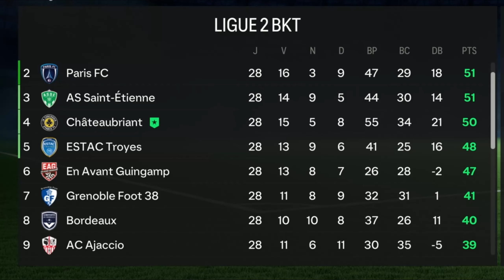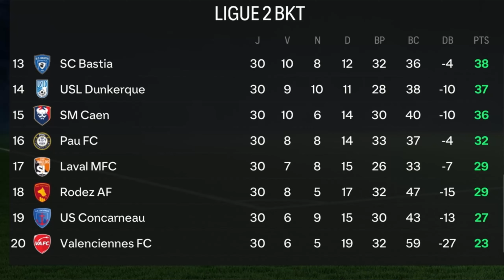FC 24 🔻CARRIERE VOLTIGEURS ⚫ L'épopée en Coupe de France... #07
On se retrouve aujourd'hui pour une tout nouveau projet avec les Voltigeurs de Chateaubriant  (@mairiedechateaubriant1217 )
Dans cette réalité parallèle, les dirigeants du club @voltigeurschateaubriant8818 , m'ont demandé de prendre les rennes de l'équipe après une ascension en Ligue 2. A moi désormais, fort d'une équipe prometteuse et d'un budget gonflé à 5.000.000€, de réaliser les meilleure perf' possible et pourquoi pas, au fil des saisons, de penser a une montée en Ligue 1.
Vous retrouverez dans cette carrière, tous les VRAIS JOUEURS de cette équipe.

Merci aux  6️⃣ MEMBRES de la Chaîne 😍🤩
Christophe C., FC Alain, Tsudre TV, Ronan, Nolann Caudron et Guizmo🙏